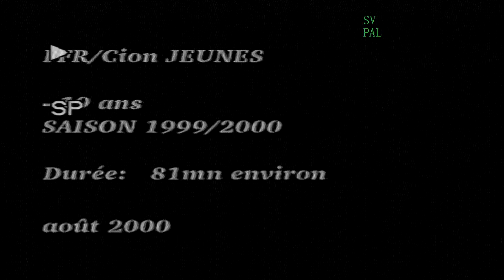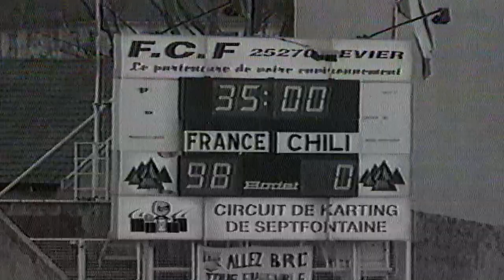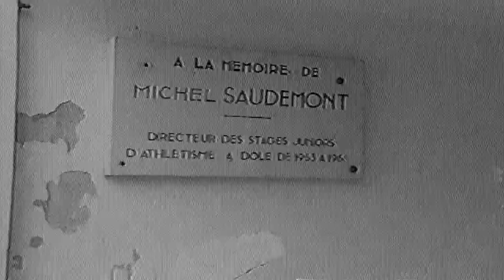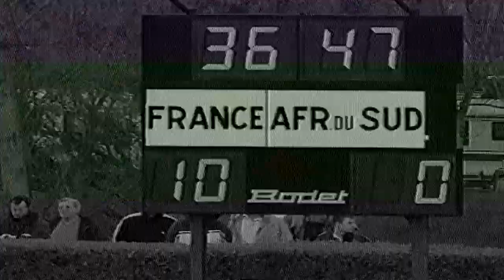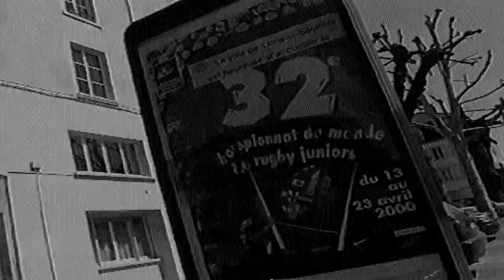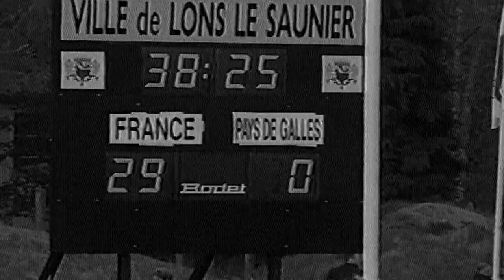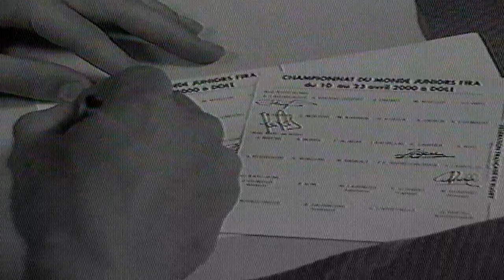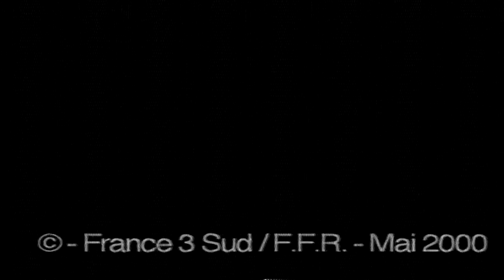RUGBY EQUIPE DE FRANCE Champion du Monde 2000 - 19 ans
Piliers : Christophe Albert (Castres), David Attoub (Vaence), Rudy Chéron (Toulon), Sébastien Chobert (Narbonne)
Talonneurs : Julien Campos (Auch), Fabien Rofes (Perpignan)
Deuxieme ligne : Mathieu Diebolt (Castres) Sébastien Petitgiani (Pau), Julien Salleillas (Perpignan)
Troisième Ligne : Vincent Forgues (Toulouse), Gérogy Granier (Bourgoin), Pierre Son (Pau), Laurent Capdevielle (Pau), Vincent Clement (Colomiers)
Demi de mêlée : Valentin Courent (Bobigny), Julien Devise (Valence)
Demi d'ouverture : Julien Peyrelongue (Peyrehorade), Antoine Vignau-Tuquet (Pau)
Trois-quart : Guillaume Bousses (Toulouse), Nicolas Laharrague (Tarbes), Mickaël Mabillon (Villeurbanne) Alexandre Brias (Brive), Pierre Nègre-Gauthier (Nice), Mathurin Barbier (Dijon), Fédéric Larralde (Bayonne)
Arriere : Nicolas Jeanjan (Toulouse)